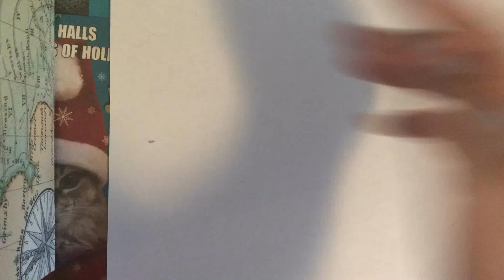Scarlet the werewolf Speed Sketch